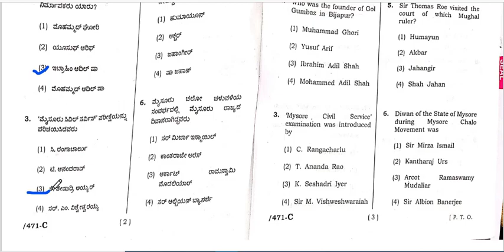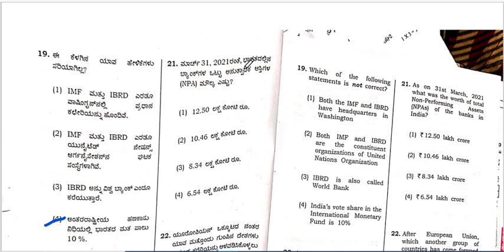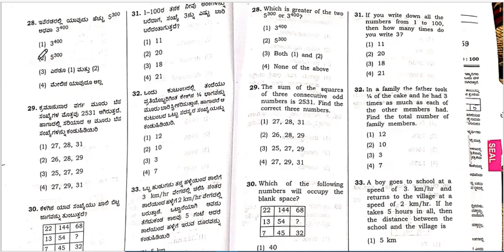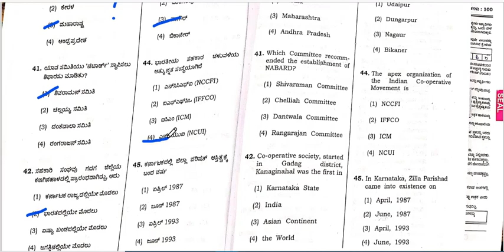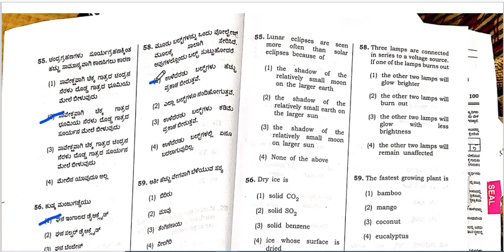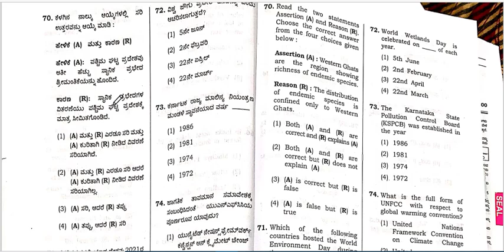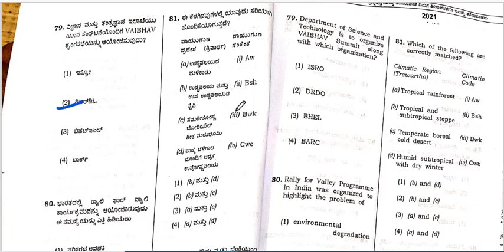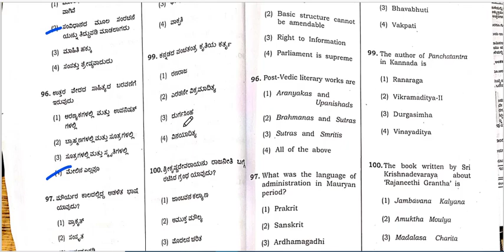KPSC Group C Non Technical Exam 2021(Degree Level) GK ಪ್ರಶ್ನೆಪತ್ರಿಕೆ ವಿಶ್ಲೇಷಣೆ |Expected key Answer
This video covers the topic about KPSC- Group 'C' Non Technical Exam-05-Dce-2021, Expected Answers.